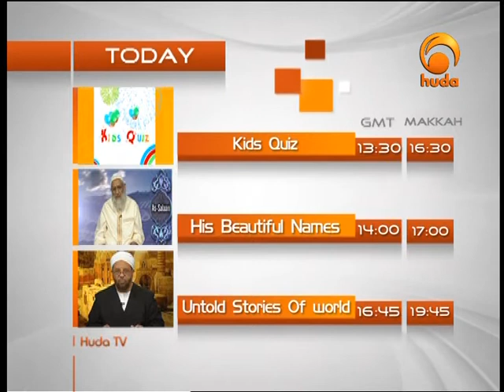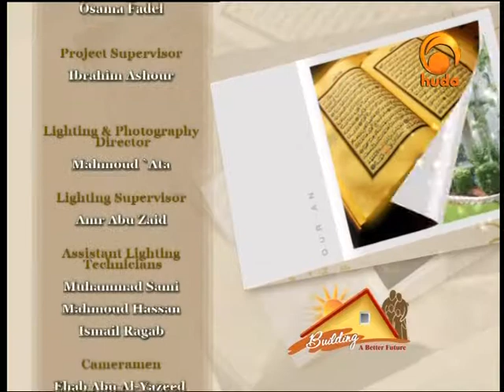Building A Better Future 22 - Sh Karim Abu Zaid Hosted By Malik Evangelatos